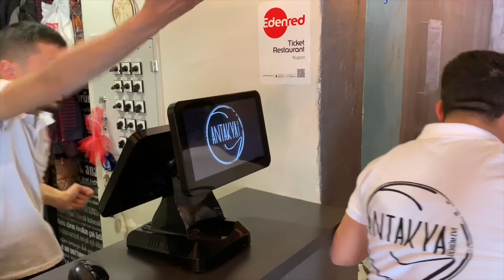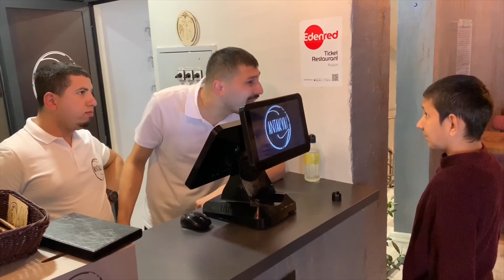Dürüm Canavarı İş Başında 😂 ( Antakya Dürümevi Katkılarla Sunar )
adana antakya Antakya Dürümevi Turgut Özel Bulvarında Adananın En İyi Dönerini Antakya Dürüm Evinde Yiyebilirsiniz. Kısa Vine Videolarımızı Bu Kanalımızda Paylaşıyoruz. Facia Üçlü Sefakındır